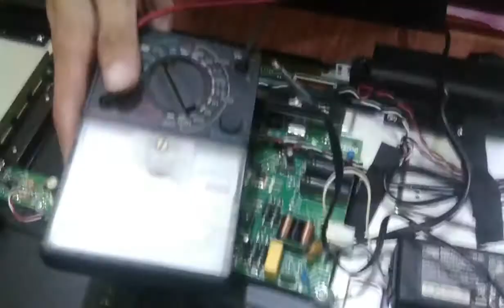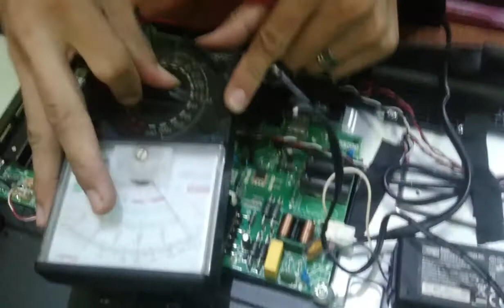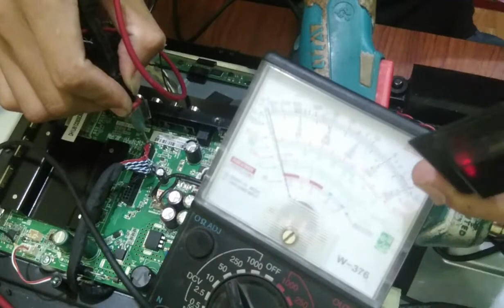How to convert power supply and inverter drive,32inch haier"#22